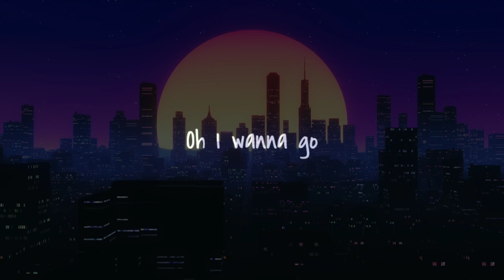Chris tomlin (home) song•|english Christian song||whatsApp status